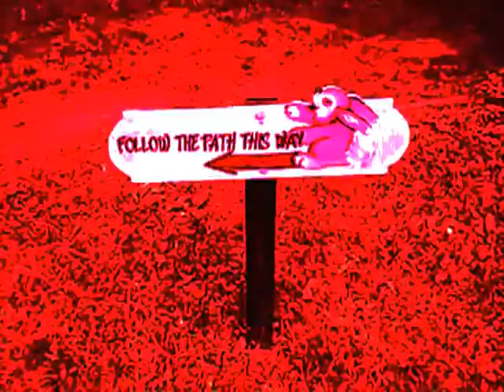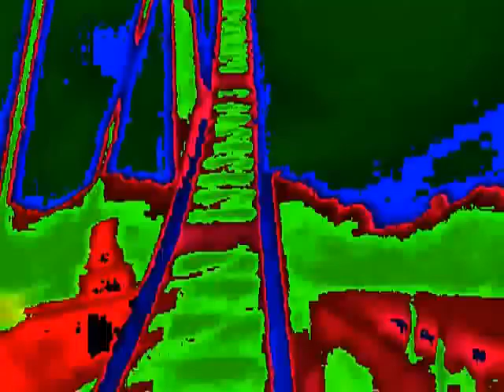Kowhai Strangler - The Kowhai Strangler [OFFICIAL MUSIC VIDEO]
The debut music video from KOWHAI STRANGLER, the newest recruit to the KNIFEGUN ELITE.

Homeboy's debut 6-track EP will be out on Nov 6th 2011 and will be free for download at: knifegundiaries.tumblr.com

Oh your god, you can't wait!!